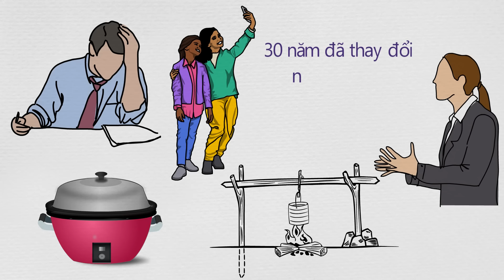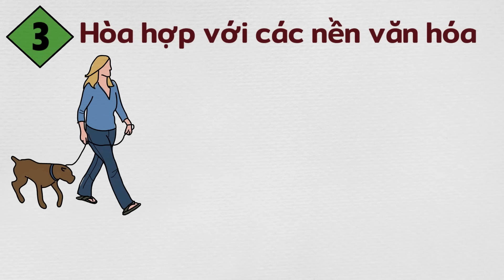2000 năm trước Tiếng Việt nghe như thế nào?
2000 năm trước Tiếng Việt nghe như thế nào?
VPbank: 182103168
CTK: PHAM THI THU HUONG (chi nhánh Phạm Văn Đồng - HN)
Momo: 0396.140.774 (PHAM THI THU HUONG)